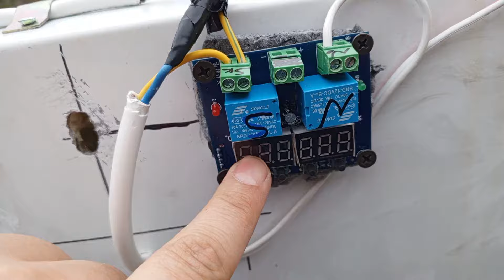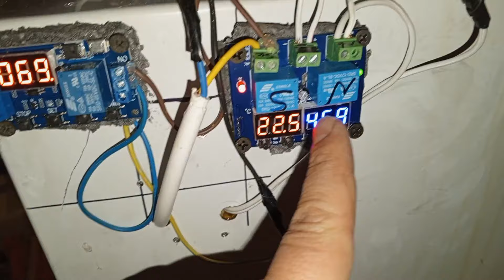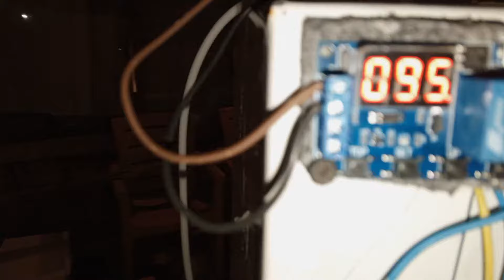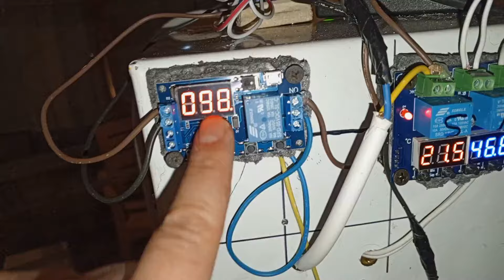Kuluçka Makinesi Yapımı DEV GİBİ 162 yumurtalık